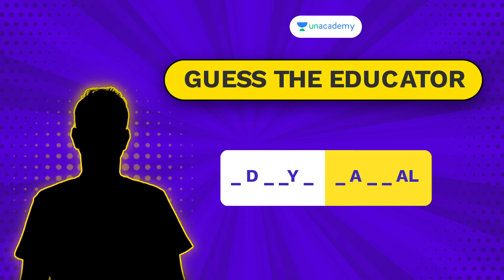Guess the New Educator on Unacademy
Watch this space for more updates. We will be updating it soon with the link of the big reveal.

for more such tips
To take Unacademy's weekly scholarship test and win attractive prizes, enrol NOW for Unacademy Combat

For more interesting FREE content, head over to Unacademy Special Classes

Get the GATE & ESE Iconic Advantage:
1. Personal Coach
2. Study Planner & Bi-weekly Reviews
3. Dedicated Doubt Clearing Space
4. Personalized Test Analysis
5. Study Booster Sessions
6. Preparatory Study Material
7. All the Unacademy Subscription Benefits
Dedicated channels for your GATE & ESE Preparation:
Join our Exclusive Telegram Channel & Group for GATE & ESE Exams:
Unacademy Subscription Benefits:
1. Learn from your favorite teacher
2. Dedicated DOUBT sessions
3. One Subscription, Unlimited Access
4. Real-time interaction with Teachers
5. You can ask doubts in the live class
6. Download the videos & watch offline